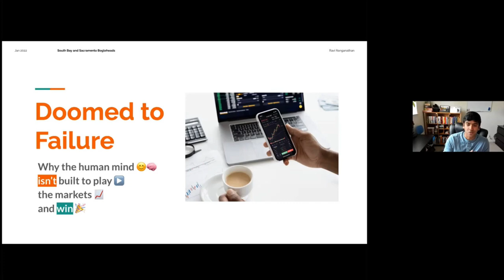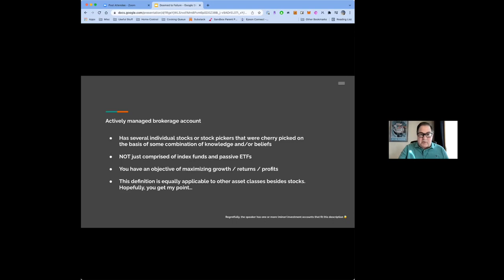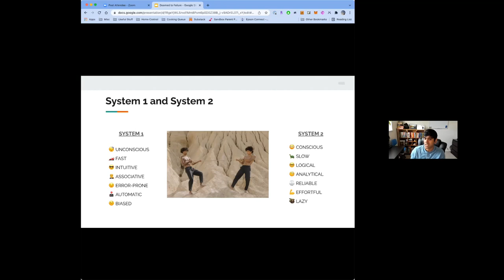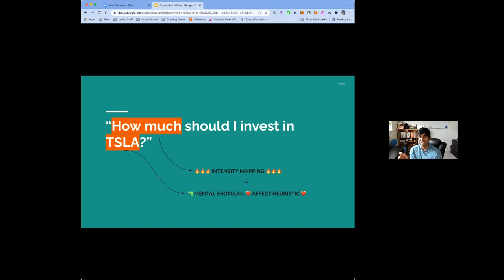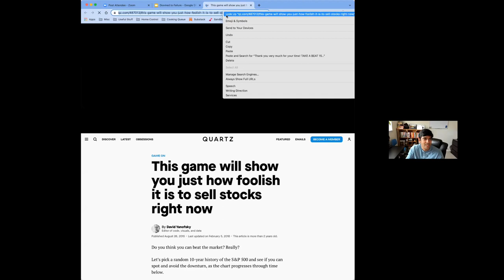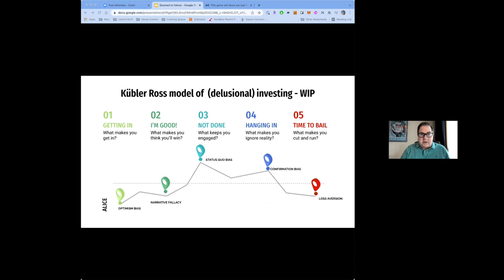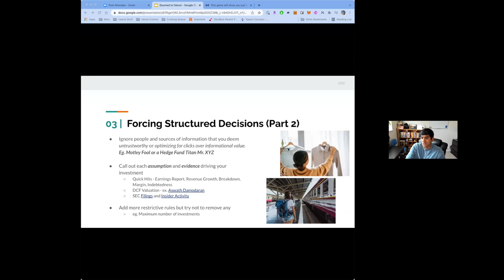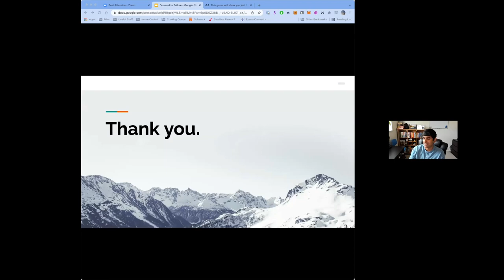Doomed to Failure: Why Humans Weren't Built to Play the Markets. SABH Meeting #81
Ravi Ranganathan presents concepts from behavioral psychology, decision science, evolutionary psychology, causality illusions, and black swan blindness to explain why our incredible mental circuitry that’s designed for efficiency and survival is ill-equipped for the task of winning in the markets. Ravi is a lead software engineer at Netflix and a member of South Bay Bogleheads. He is married and has a 19-month-old. In his spare time he enjoys Mediterranean cooking, macroeconomics, and French. He began investing at age 18.  Recorded January 8, 2022.

Zoom meetings are held each month on second Saturday. The best part of our meetings is the group discussion that follows presentations. Full-length videos including Q&A and discussion are available by joining us!  How?

Music credit

YouTube Music Library - no copyright

Chris Haugen
Front Porch Blues (2015)